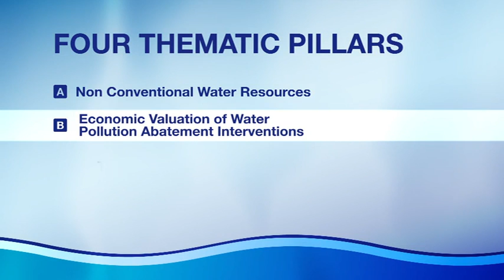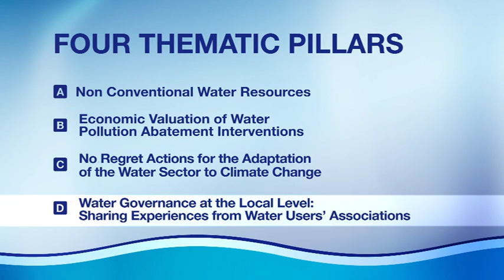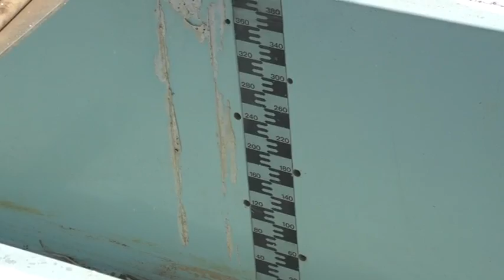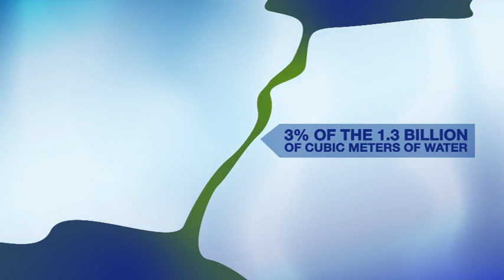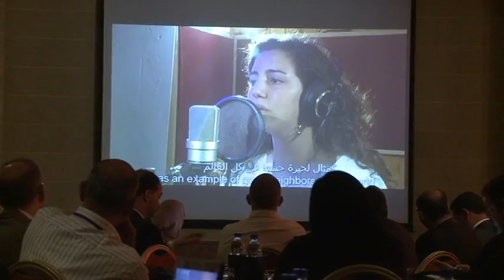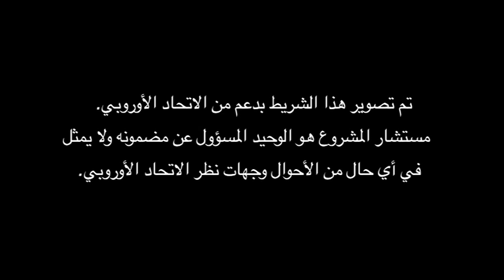SWIM SHORT ARABIC